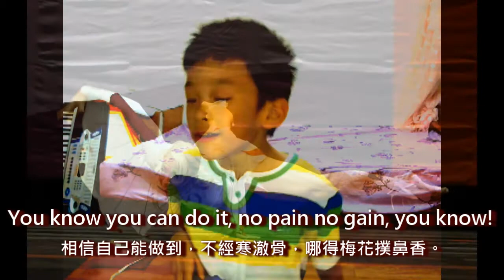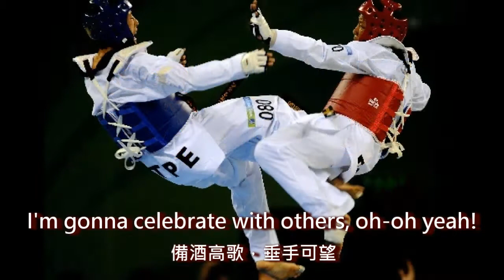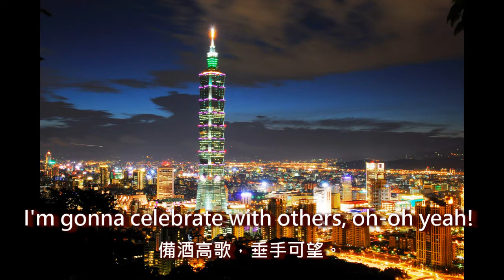Rock in Taipei 我在台北尬四方 10歲林易参選台北世大運主題曲3-1 這3首您最喜歡哪一首呢？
10歲林易做3首参選台北世大運主題曲，3-1 Rock in Taipei，3-2飛 Fly，3-3 Show Time，這3首您最喜歡哪一首呢？全民一起來票選吧！